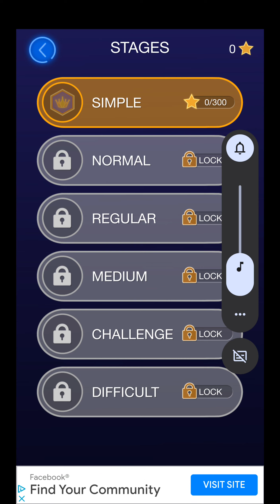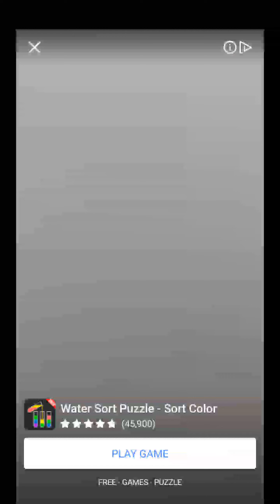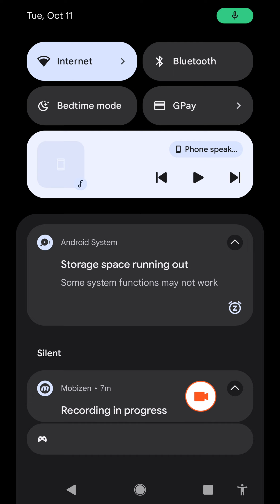Bricks Breaker- Glow Balls (Android)